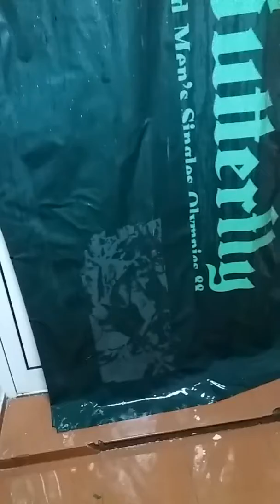Mika Antić 02032018